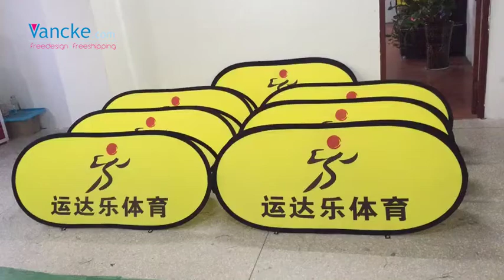Free design Free Shipping pop up banner display